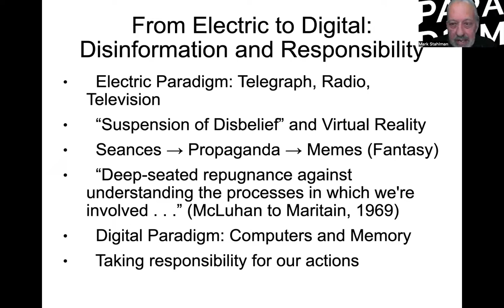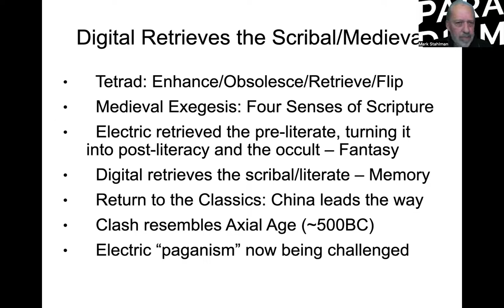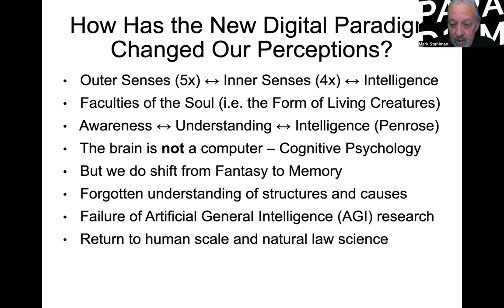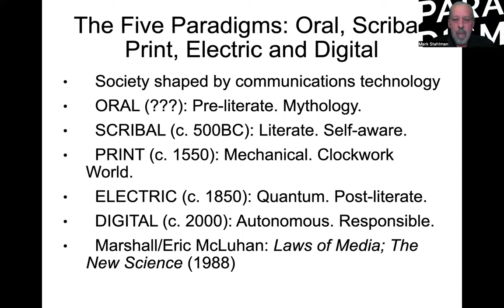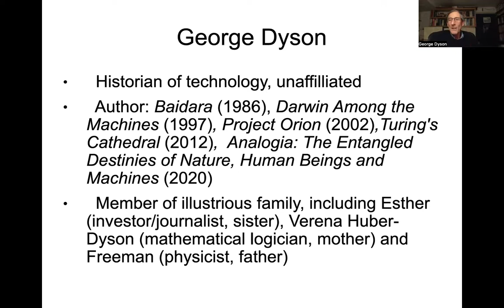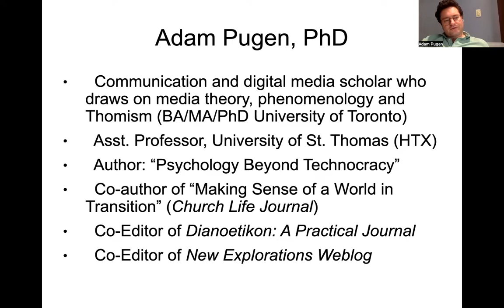Trivium University Invitation Lecture 2: Navigating the Paradigm Shifts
See Also: Ecology of Inner Senses (33 videos) with Mark Stahlman and Fellows of CSDL

Trivium University (TrivU) is an online graduate school that seeks to retrieve the essence of higher education, which is a collaboration of faculty and students who are seeking to understand their own times in preparation for the challenges of the future. The “Trivium” is not “trivial,” rather it was the basis for the early curriculum of the first universities of the liberal arts, that is, the arts of becoming rational. The three-fold path, of grammar, rhetoric, and dialectic, are the tools of critical and synthetic thinking. Grammar is the structure of every language/technology, and the foundation of all thinking, communication, and understanding. Rhetoric is the art of persuasion, and also of judgment, and dialectic appeals to logic.

Our purpose is not a restoration of the past, but the retrieval of wisdom, that is the right use of knowledge, for our contemporary moment. For we are in the midst of a cultural transformation based on digital technology, as profound a shift as the invention of the printing press and the harnessing of electricity, which led to the telephone, radio, and television. Just as these technologies shaped earlier revolutions in the senses, so too has the Digital Age, with the internet, the world wide web, mass surveillance, and the challenges of Artificial Intelligence (AI). We believe there are now three spheres driving global affairs – East, West, and Digital – and are dedicated to studying their interactions to remain human and free.

As an introduction to Trivium University’s core curriculum, we are offering four free invitation lectures in October and November, 2022, online, to invite applications for Triv U’s incoming cohort, in 2023.

1. Oct 16: What are the Roots of Our Current Crisis?
Crisis of Meaning and Collapse of Consensus
Breakdown of Education and Failure of Elites

2. Oct 23: Navigating the Paradigm Shifts
Paradigm shift: From Electric to Digital
How has new digital paradigm changed our senses?

3. Nov 6: Learning How to Think Anew
The Trivium: Grammar, Rhetoric and Dialectics
Technology and the Tetrad of Marshall McLuhan
Digital Great Books
Training the Inner Senses

4. Nov 13: Three Spheres: East, West and Digital
Three-body Problem
The East: Chinese Retrieval of the Classics
The West: Disarray and Confusion
The Digital Sphere and the Nature of the Human

Faculty: Mark Stahlman, Fred Beuttler and more
Special appearances by: Douglas Rushkoff & Milo Jones

Trivium University is a project of the Center for the Study of Digital Life, Inc. – CSDL – a 501(c)3 not-for-profit research group.